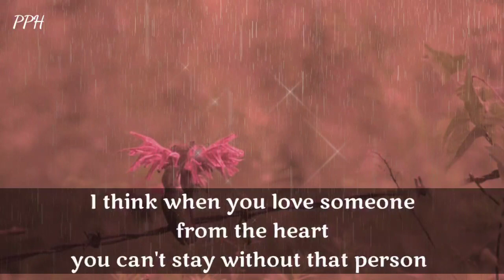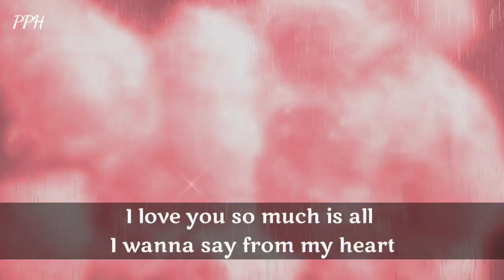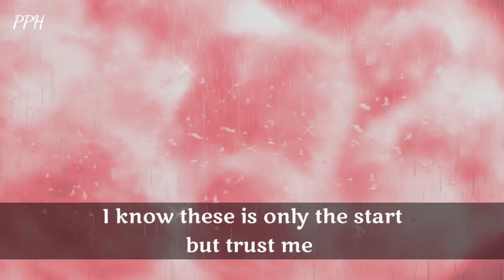It really strange how day by day I get attract to you ! || dm to df today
it's really strange how day by day
I get attract to you
the time just run so fast
it's just yesterday when I had seen you.

Thanks.